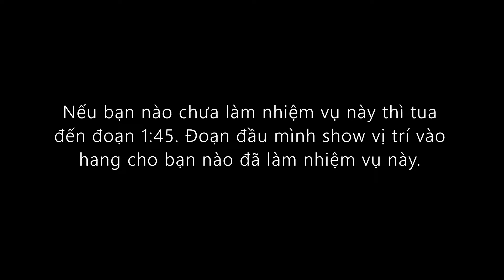Thành tựu "Vamadha Xoay Tròn" - Nhiệm vụ "Đến Khi Vana Khôi Phục", Aranyaka - Sumeru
Nhiệm vụ này tự động nhận khi bạn làm đến Chương 3 Aranyaka.